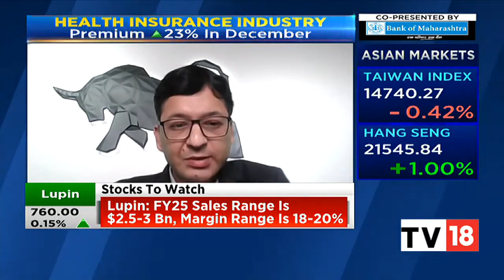Nitin Aggarwal of MOFSL shares a summary of his insurance outlook & key learnings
Nitin Aggarwal of MOFSL shares his exclusive views on Insurance industry outlook & key takeaways with Sonia Shenoy, Prashant Nair and Nigel D'Souza on CNBC TV18